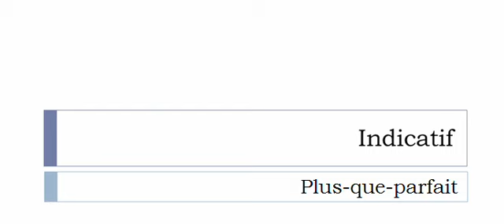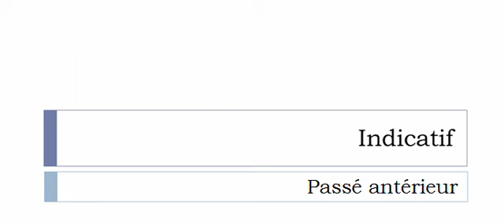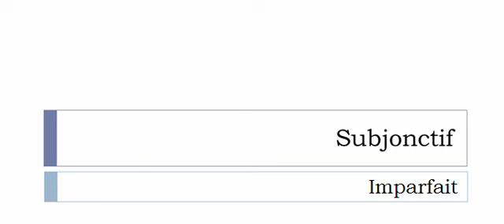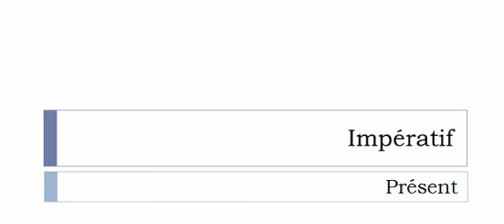Französisch lernen = Konjugation = Rescinder